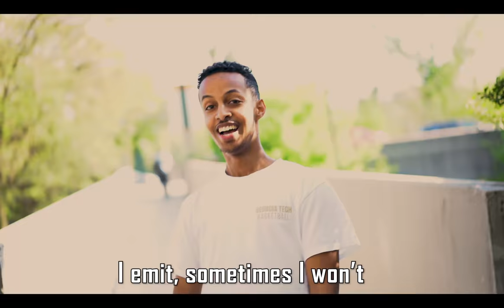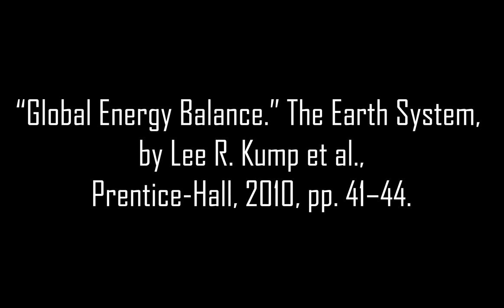Boltzmann Rap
Spring 2018 Georgia Tech EAS 1600 Final Project